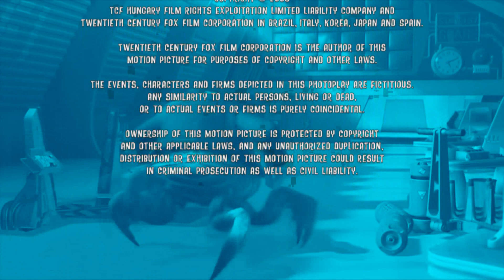(PLEASE DON'T BLOCK THIS) (Partial Recreation) ice age little einsteins angry birds walle MI credits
MI = Monsters, Inc.